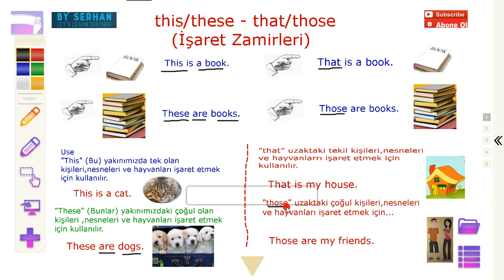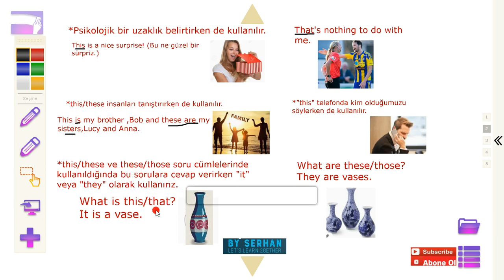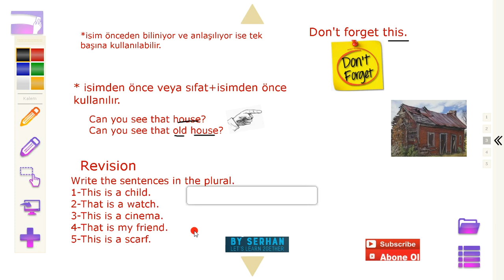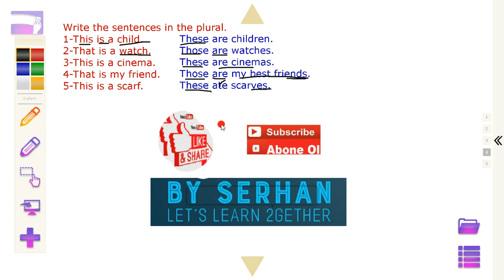this/these - that/those (İngilizce İşaret Zamirleri)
Bu sunumda İngilizcede Türkçe karşılığı işaret zamirleri olan this/that - these/those konusu ve kullanımı anlatılmıştır.Sıfırdan yani başlangıç seviyesinden başlayarak anlatmaya çalıştığım diğer videolarımı da izlerseniz faydalı olacağına inanıyorum.

twitter adresim:@s_rh_n
instagram adresim:serhankoyuncu